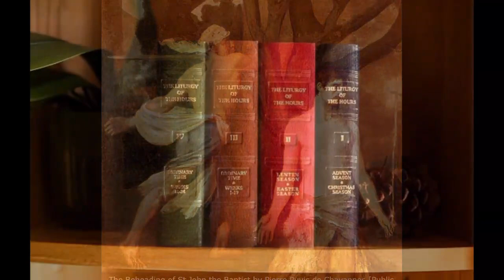Mon Aug 29, 2022, Morning Prayer (Invitatory & Lauds), Liturgy of the Hours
VOL4, LoH Week:2, Mon. Beheading of St. John the Baptist (Saints-1361 Psalter-652)+++
Ant 1-1361,
Ps 1-652,
Ant 2-1361,
OT Cant-653,
Ant 3-1361,
Ps 2-655,
Reading-1361,
Responsory-1361,
Canticle Zech-1361,
Intercessions-1361,
Closing-1362